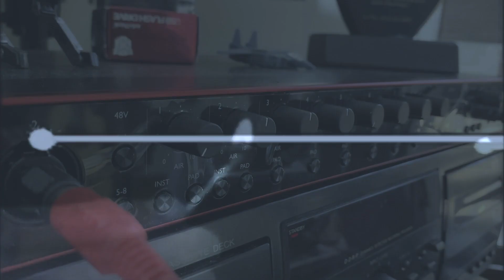WILLYS - MISION IMPOSIBLE EN CHARANGO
MUSICA INSTRUMENTAL EN CHARANGO
WILLY'S = Wilson Luna Guillen
Tema: MISION IMPOSIBLE
Charango Luthier: WALDO PANOZO